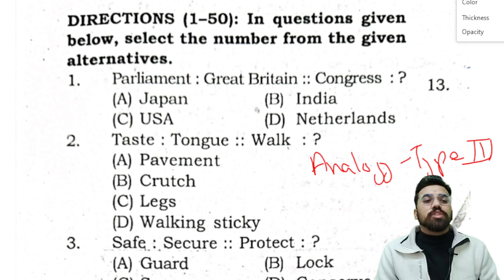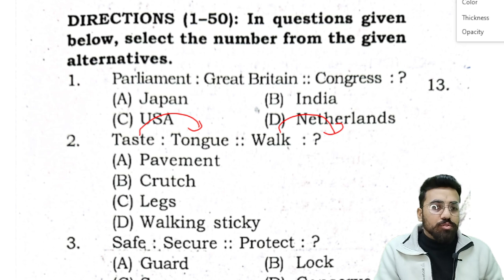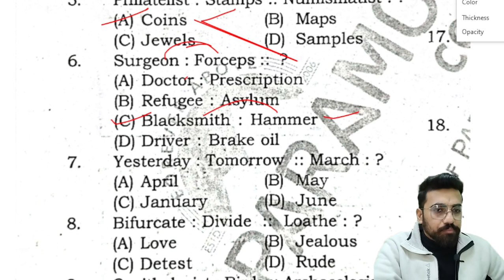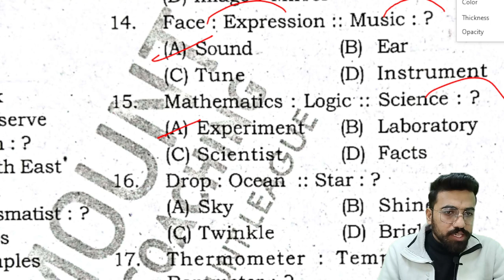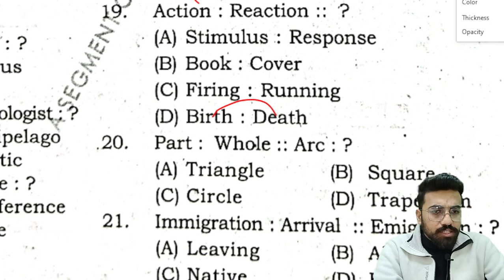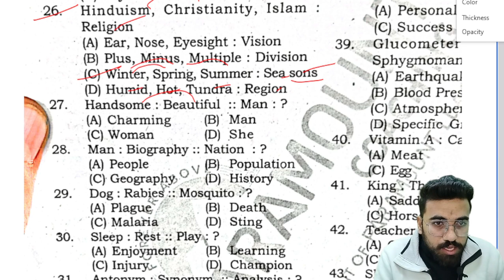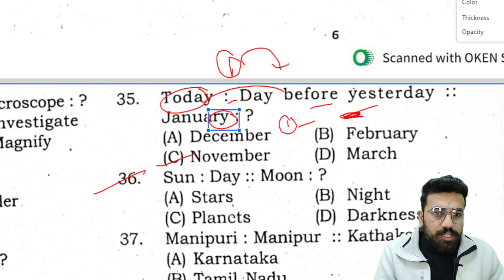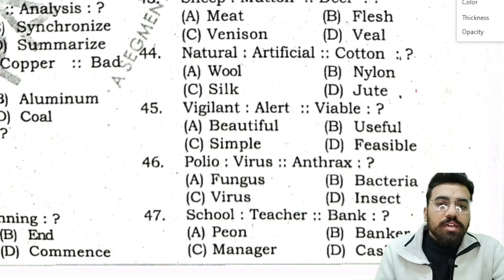Reasoning Class 3 || Analogy समानता || for HPPOLICE, Patwari, B.Ed Entrance etc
🛑whatsapp link to join free material and notification

join for HPU AND SPU B.Ed Entrance 2024

🛑Join the Paid Batch for HP Police कांस्टेबल, jail WARDERS and वन रक्षक। By the Link 👇👇👇

🛑Join our whattsapp group for PGT mocks

Website all next exam link 🔗